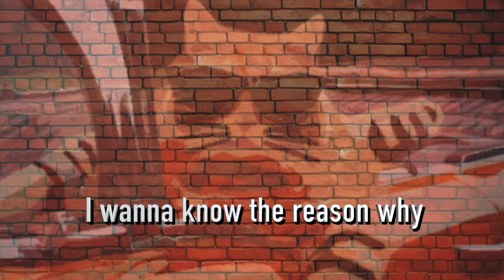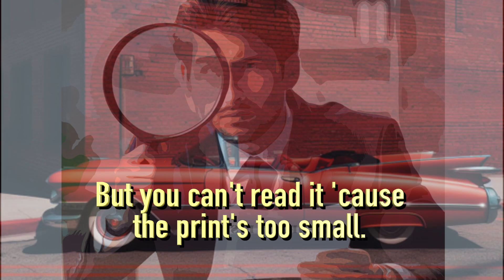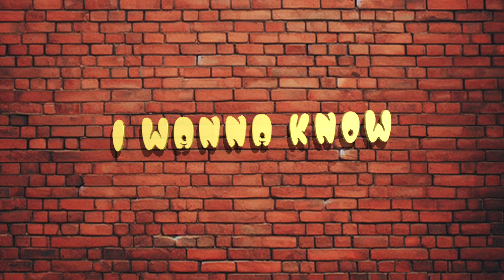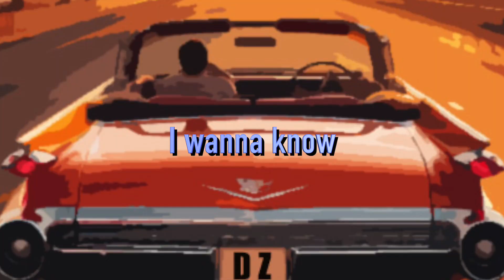PROCRASTINATION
A lyric video for PROCRASTINATION, the 3rd song released from Cadillac Motel's new album.  Official release date on all streaming platforms is FEB-14-24